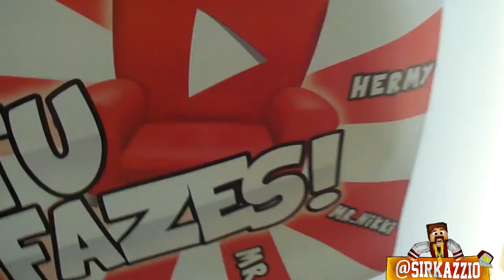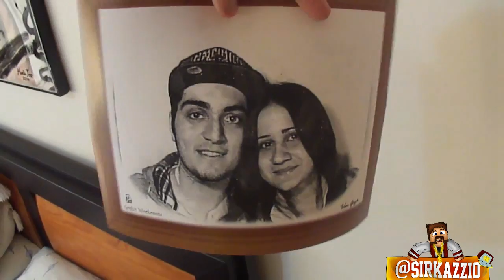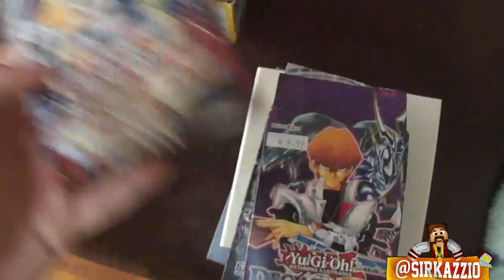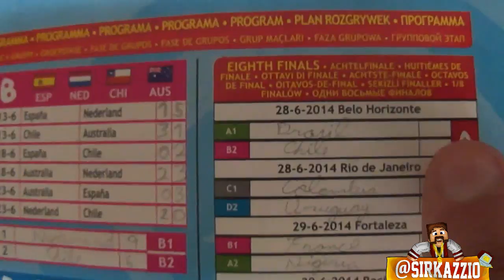Vlog: SOU MUITO DESARRUMADO! O MEU QUARTO E SETUP!!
● Descrição bonita em baixo ▼

Bem pessoal, decidi fazer um vídeo mais descontraído a mostrar por primeira vez o meu quarto, o meu setup e coisas assim :P VEJAM e digam nos comentários se querem que eu traga mais vídeos assim :)